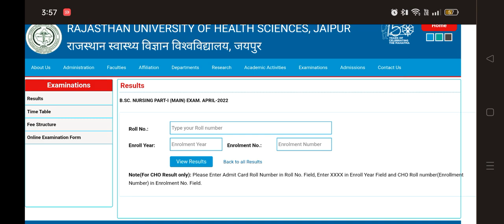RUHS Result 2022 Announced B.Sc 1st Year